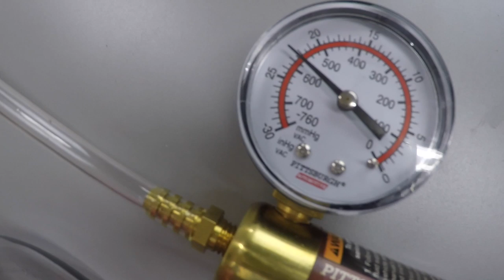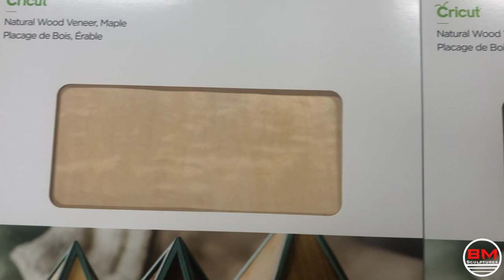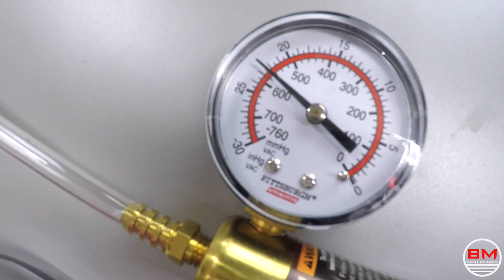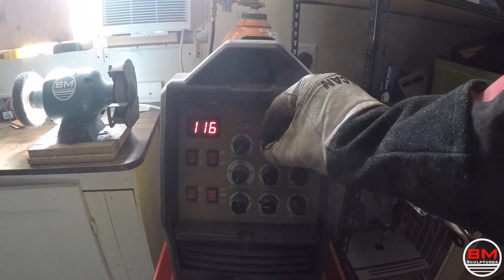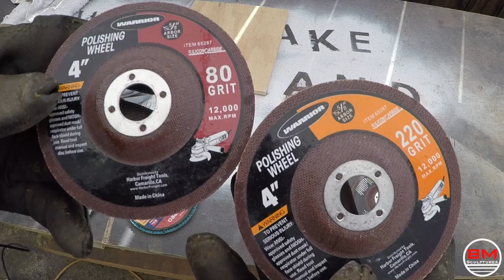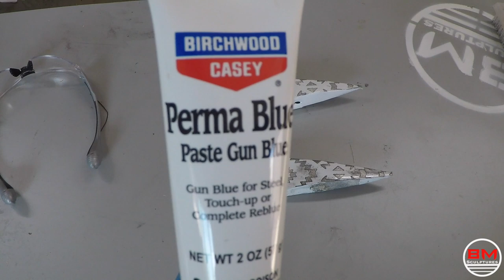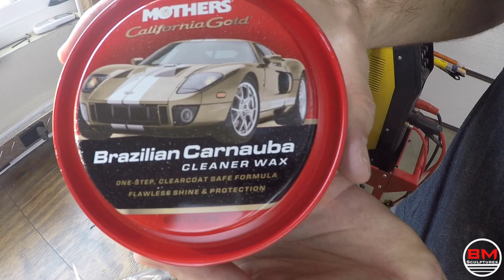Suspended feathers encapsulated in Epoxy Resin, Double Tomahawk build!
I created these 2 tomahawks for the builders challenge mini contest. I had 7 days to create something out of wood and epoxy resin.For the Woodworking portion,  I chose to do these two tomahawk axes. I used Walnut, Purpleheart, and Hickory for the handles, I then used my Cricut cutter to cut out walnut and maple veneer feathers. I did three separate pours of epoxy resin and also put the epoxy in my home made vacuum chamber. For the axe head I took ordinary hatchet axe heads and converted them into tomahawks by welding the ends of pick axes. For the metal working I  used an electro-metal etching technique to put a design in the axeheads.

Vinyl Cutting Machine
Vinyl Sticker for metal etching
TIG Welder
Belt Sander
Metal Gun Blue
My Camera
Camera Mic